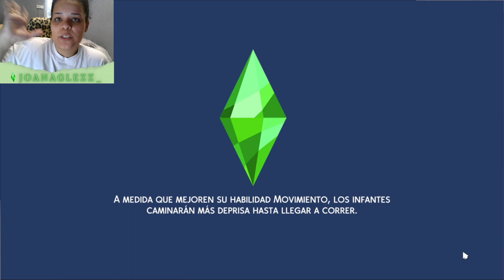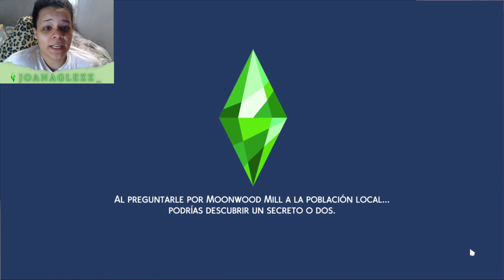PERO... ¿¡PARCHITO!? ¿QUÉ HAS HECHO?😱|| VIDA EN EL PUEBLO🌲🌼 #9 || LOS SIMS 4 || JOANAGLEZZ_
Simmer💚.

MI PC🖥️🖥️:
Torre: Nfortec Lynx Cristal Templado Negra
Fuente de alimentación: 500W / 650W (no sé)
Placa base: Asus Prime A320M-K
Procesador: AMD Ryzen 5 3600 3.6GHz
Disco Duro:
1TB SATA3
SSD 240GB